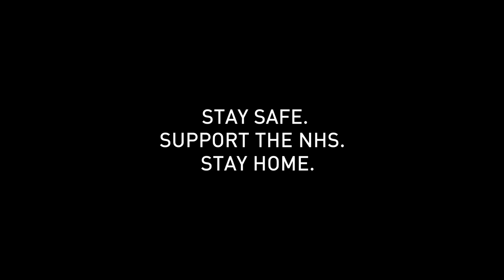Giant 'Thriller' Michael Jackson (Cover) StayHome Sessions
A big music lover looking for a real live music experience? Giant are the band for you! Mixing must-have party classics with wave-making tracks from across the eras, Giant’s exciting live sets celebrate music from artists such as The Beatles, Bowie, Stevie Wonder, Bruno Mars, The Stones, Timberlake, James Brown and even, Will Smith!